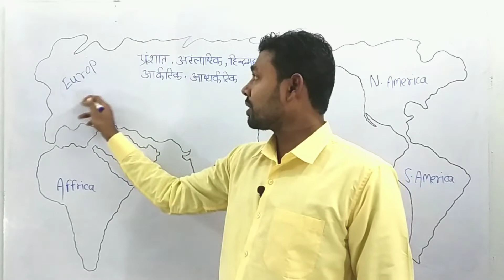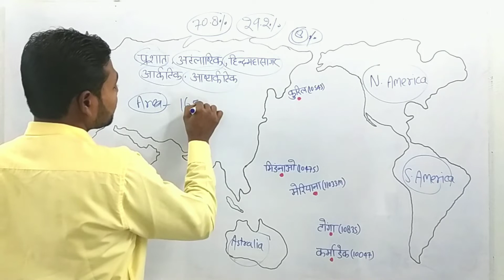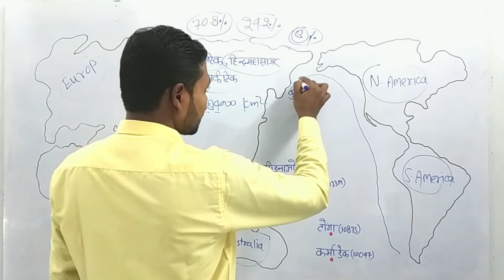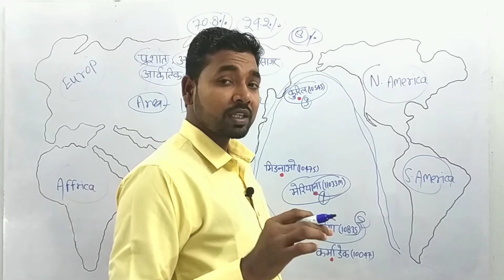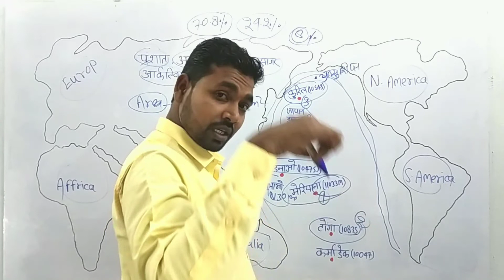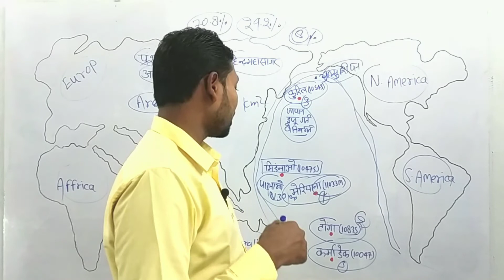Most Important Pacific Oceanic Trench | प्रशांत महासागर के प्रमुख गर्त | Manoj sir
About this video :- Nation Gyan Classes
Dosto main is video mein most important trenches ka topic cover ki hai, I hope Aapke liye yeh video helpful hogi, So Pls Subscribe and Like this channel for further video.

Hi friends welcome to our youtub channel Nation Gyan Classes by Manoj sir